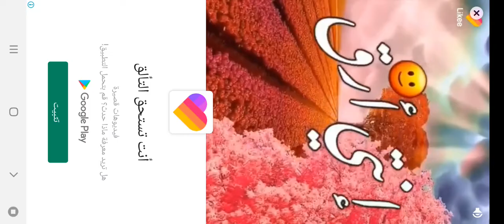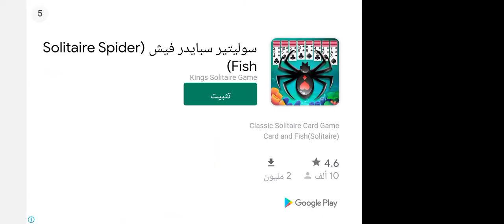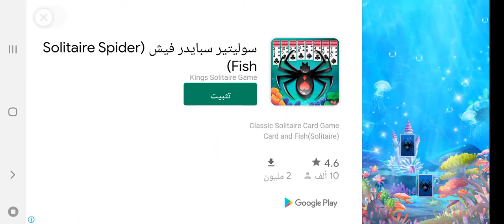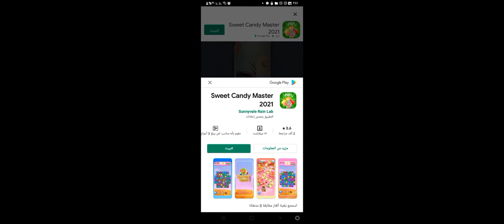solitaire سوليتير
لعبة ورق سوليتير